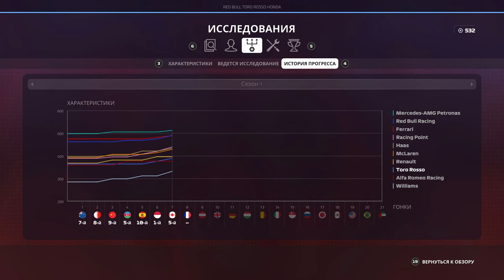F1 2019 КАРЬЕРА #32 - НЕОКОНЧЕННАЯ БИТВА